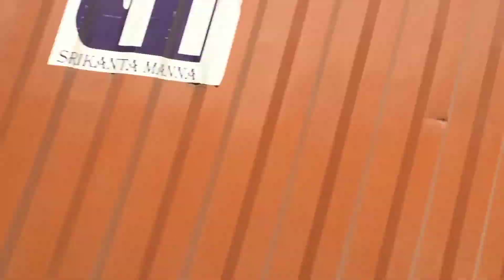लिफ्ट लेना बहोत कठिन है दार्जिलिंग में//Hitchhiking Is Very Difficult For Darjeeling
Hello Guy's It's me Abhay Singh.I came out of my Comfort Zone and Started All India Travelling by Hitchhiking.